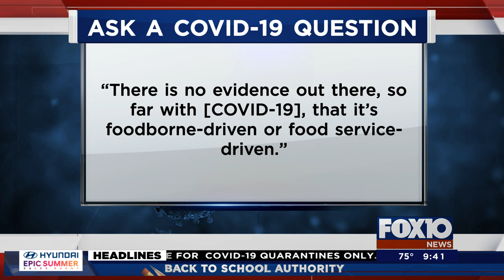Ask a COVID Question: Can I get COVID from ordering takeout?